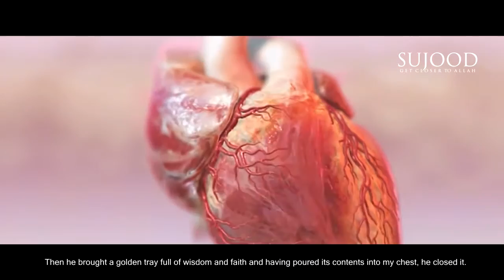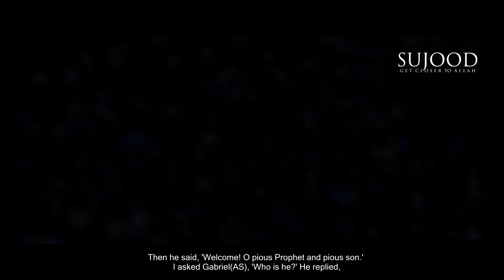REDUCTION OF SALAH(PRAYERS) ON THE HEAVENS (POWERFUL REMINDER)HD